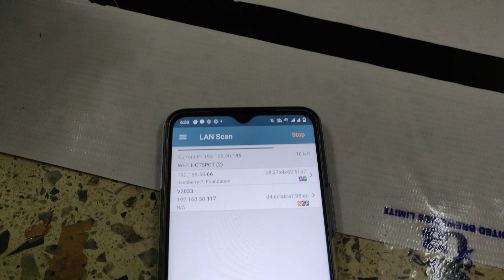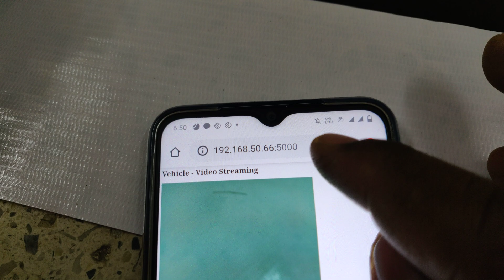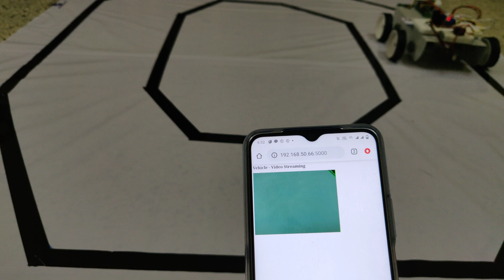HVS-2782. Self driving car with lane detection and obstacle detection using Raspberry pi OpenCV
Self driving car with lane detection and obstacle detection using Raspberry pi OpenCV - Execution